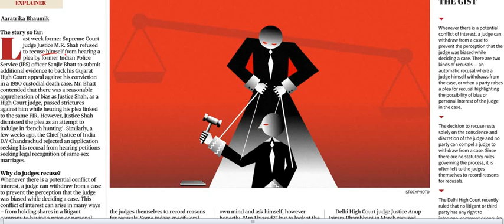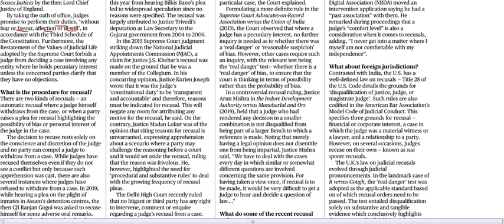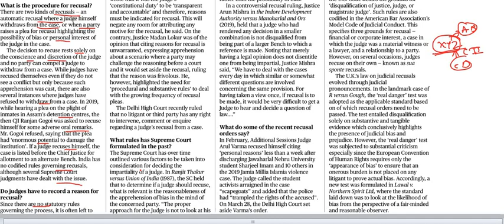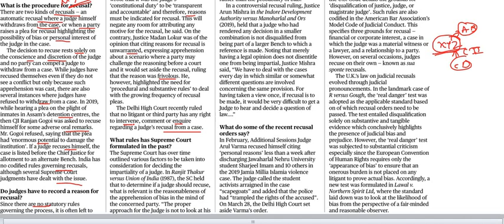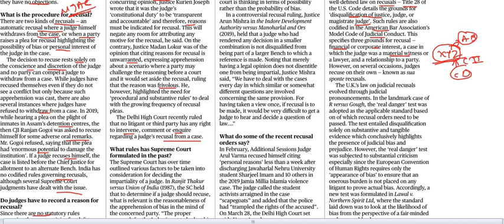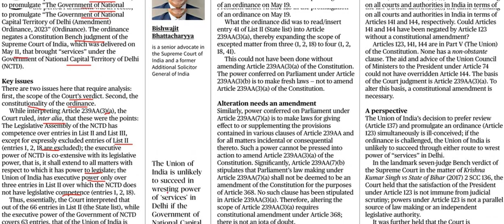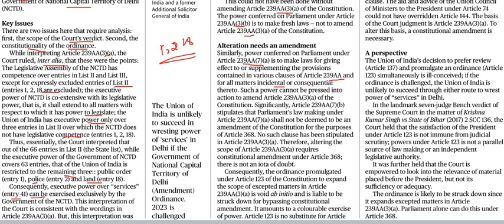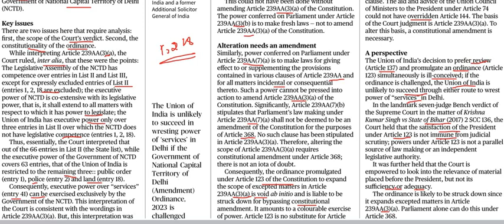Current Affairs 26th May 2023 || The Hindu News Analysis in Kannada by Classic Education